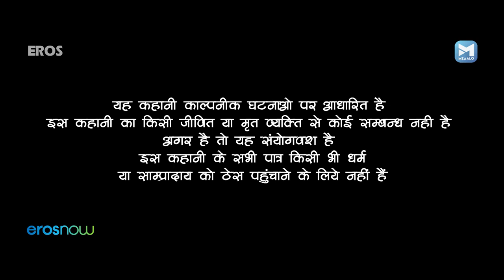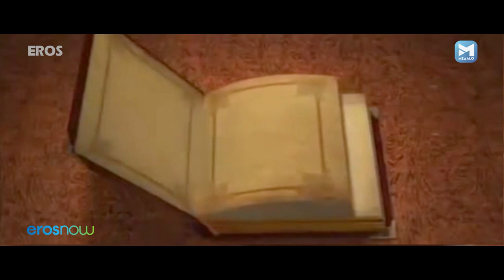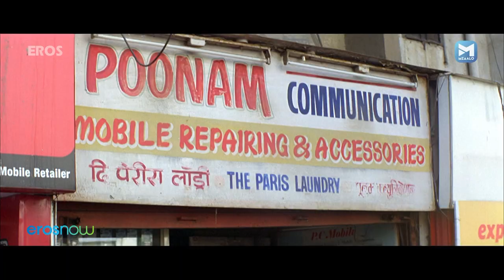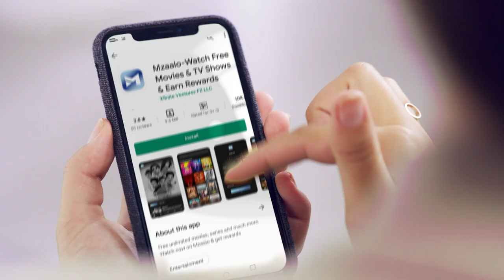International Hero (इंटरनेशनल हीरो) Full Bollywood Action Movie | Gurleen Chopra, Nakul Vaid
International Hero (इंटरनेशनल हीरो) Full Bollywood Action Movie | Gurleen Chopra, Nakul Vaid | Puneet Issar, Kader Khan

Struggling to avoid communal rights between the Hindu and Muslims, what will a righteous Muslim man do?